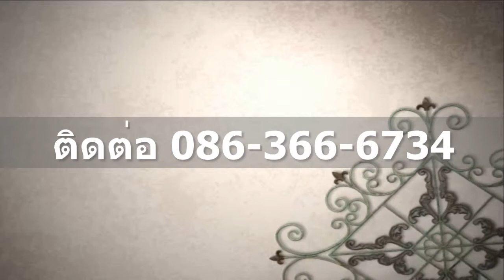ม.ราชพฤกษ์-รามอินทรา บ้านเดี่ยว 2 ชั้น เนื้อที่ 53.2 ตรว.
- บ้านต่อเติม หน้าบ้านปูพื้นกระเบื้อง - หลังบ้านต่อเติมเต็มพื้นที่ สภาพสวย
            - สิ่งอำนวยความสะอดวก ครบครัน  / ร.ป.ภ 24 ชั่วโมง / สระน้ำ - ฟิตเนส
              โครงการหรูสภาพแวดล้อมดี
            - ทำเลดีเข้าออกสะดวก โครงการติดถนนหทัยราษฎร์  / ใกล้ซาฟารีย์  / แฟชั่นฯ
              รร.โสมาภา / ทางด่วนวงแหวนตะวันออก
ตัวแทนขาย ชุติกานต์  (อ้อย)